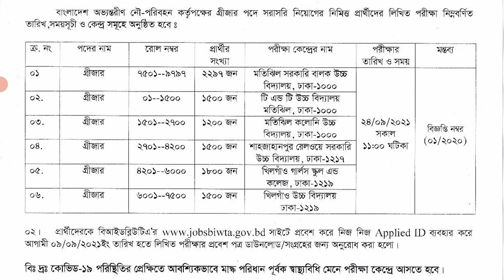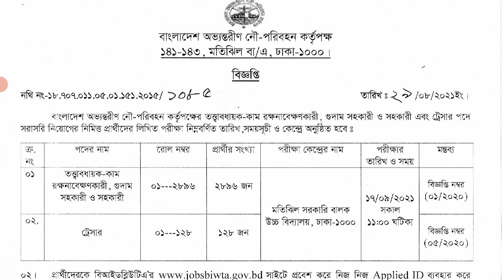Bangladesh Inland Water Transport Authority(BIWTA)।। Exam date 2021। বিভিন্ন পদের নিয়োগ পরীক্ষা।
বাংলাদেশ অভ্যন্তরীণ নৌ-পরিবহন কর্তৃপক্ষ (biwta) বিভিন্ন পদের পরীক্ষার সময়সূচী
পরীক্ষার তারিখঃ ১৭ ও ২৪ সেপ্টেম্বর ২০২১

 কর্তৃপক্ষের গ্রীজার পদে নিয়োগের নিমিত্ত লিখিত পরীক্ষার তারিখ ও সময়সূচী
কর্তৃপক্ষের তত্ত্বাবধায়ক কাম গুদাম রক্ষনাবেক্ষনকারী, গুদাম সহকারী ও সহকারী এবং ট্রেসার পদে নিয়োগের নিমিত্ত লিখিত পরীক্ষার তারিখ ও সময়সূচী।